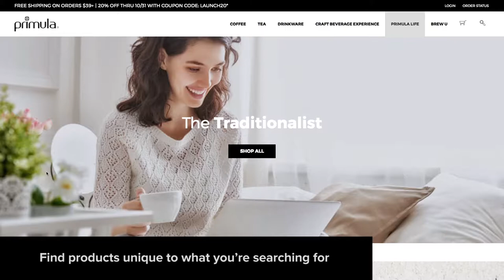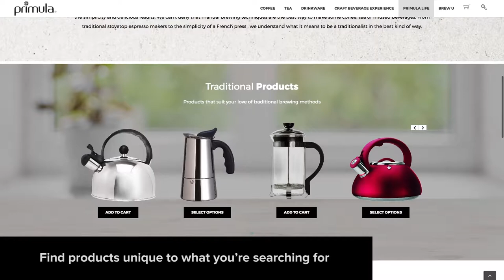Primula Website Launch Video